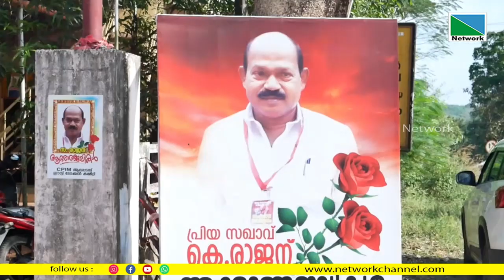കെ രാജന് ആയിരങ്ങളുടെ അന്ത്യാഞ്ജലി.